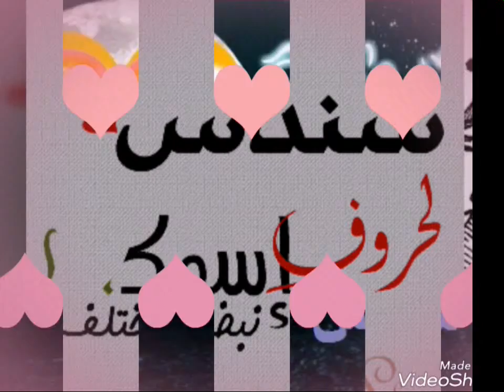شوفوا الحلاوه دي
سندس